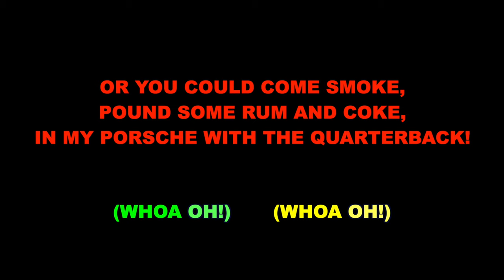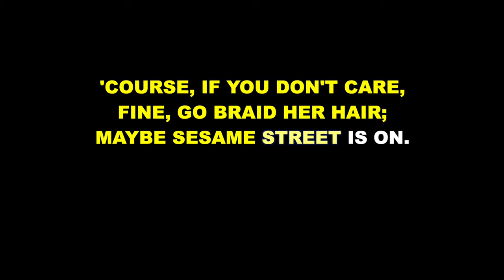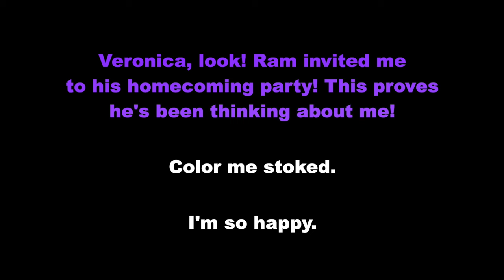"Candy Store" from Heathers: The Musical - Trio Karaoke Track with Lyrics on Screen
This is a karaoke track for "Candy Store" from HEATHERS: THE MUSICAL. It features complete orchestral accompaniment and rolls the lyrics on the screen so that you can enjoy singing along!

Starting Key: Bb Minor

HEATHERS: THE MUSICAL
Music and Lyrics by Laurence O'Keefe and Kevin Murphy

Orchestrations by Ben Green

"Candy Store" originally performed by Jessica Keenan Wynn, Alice Lee, and Elle McLemore.